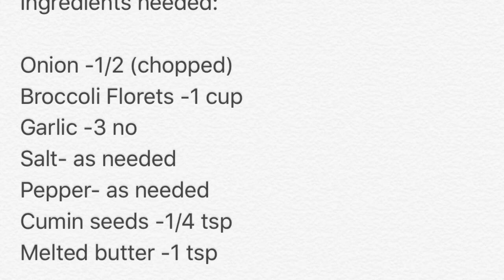Broccoli soup in Tamil